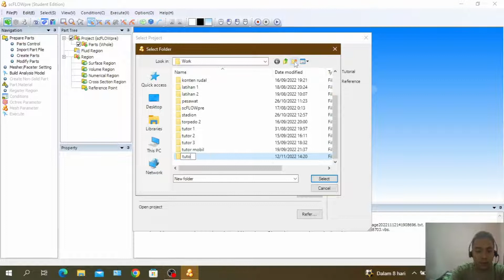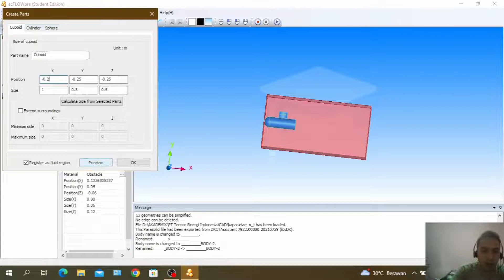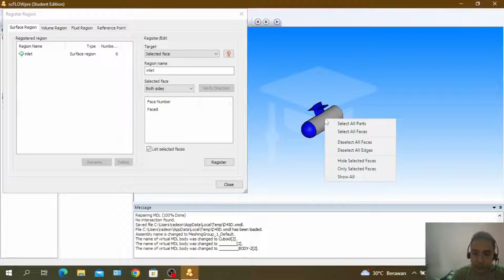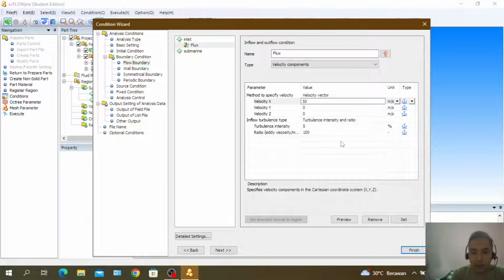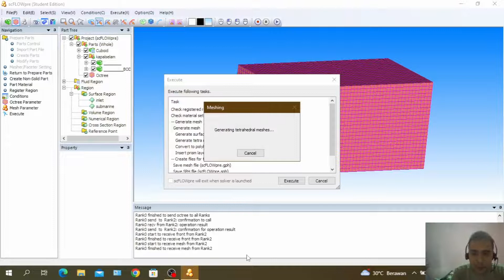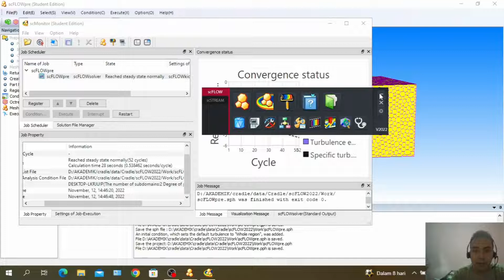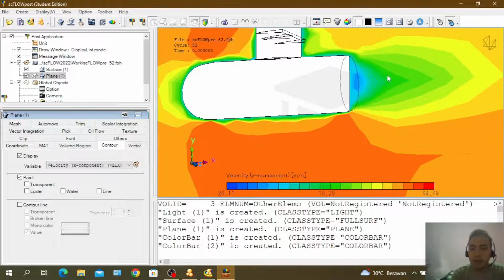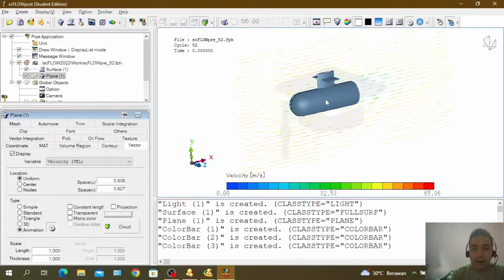Tutorial CFD External Flow pada Kapal Selam Menggunakan Cradle CFD (Hexagon)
Pada video ini, dibahas tutorial cradleCFD (scFLOW) pada external flow kapal selam sederhana.

Tensor (PT. Tensor Sinergi Indonesia) adalah perusahaan distributor resmi Hexagon CAE di Indonesia. Website Tensor